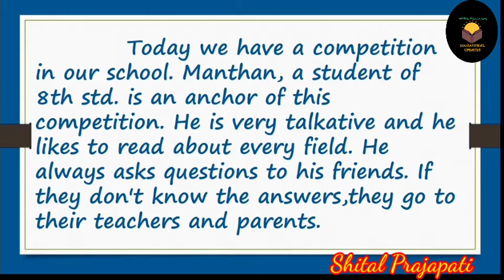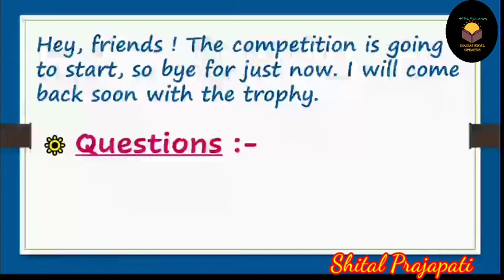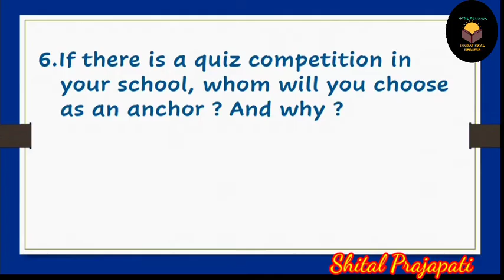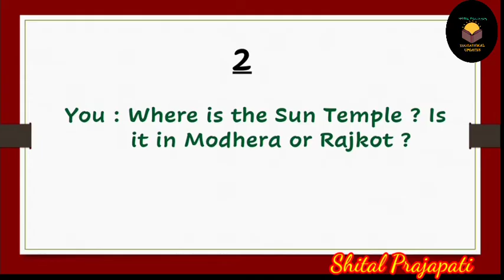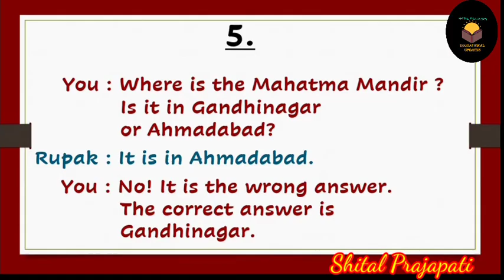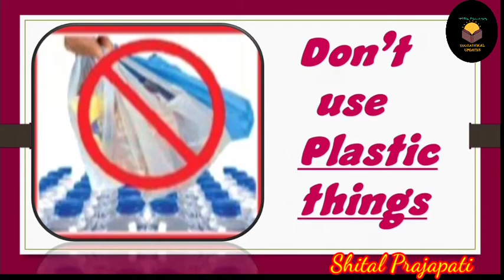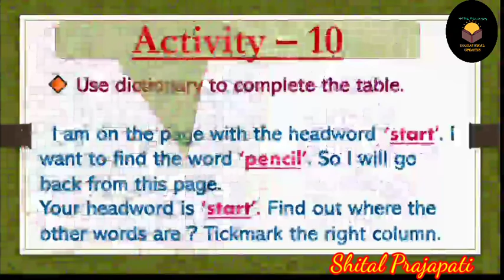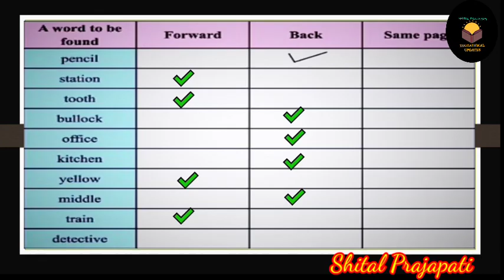Std - 8 || English || sem - 1 || Revision || Activity - 7 to 10 || @ shital prajapati channel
🔅 Revision ...
    👉 Activity - 7 to 10 ... વિસ્તારપૂર્વક સમજ આપવી.